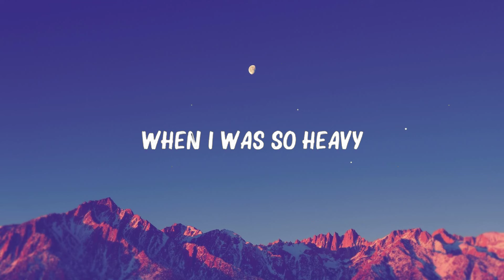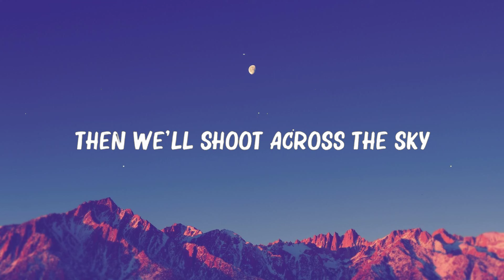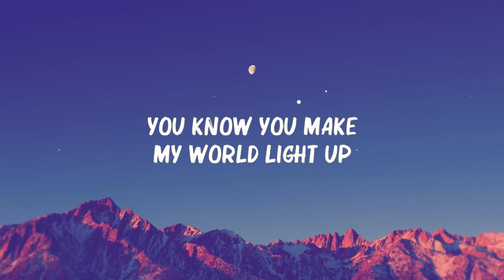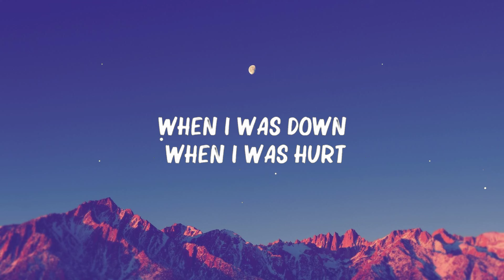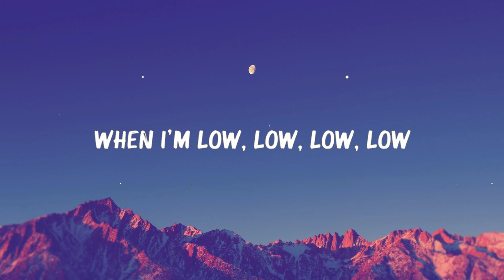Coldplay - Hymn For The Weekend (Lyrics) 🍀Songs with lyrics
🎤 Lyrics:

[Intro: Beyoncé]
And said drink from me, drink from me
(Oh-ah-oh-ah)
That we shoot across the sky
Symphony

[Pre-Chorus: Chris Martin with Beyoncé]

(Woo)
(Woo-ooo-ooo-woo)

[Verse 2: Chris Martin with Beyoncé]

[Bridge: Beyoncé with Chris Martin]

[Outro: Beyoncé with Chris Martin]